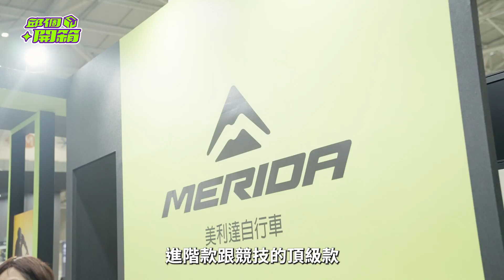你入坑自行車了嗎？2022台北國際自行車展覽會回顧👍【邱個開箱】ep.33 邱個 台北國際自行車展 TaipeiCycle@maxxistaiwan2785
2023 台北國際自行車展 與 台灣國際運動健身展
即將在3/22~25於台北南港展覽館 盛大開展
本片為去年 2022 秀展回顧
因去年首屆SBD台灣大力士活動策劃繁忙
本片剪接延誤 請觀眾與夥伴見諒
讓我們一起回顧去年秀展實況
也預祝今年秀展大會順利圓滿

2023 台北國際自行車展 與 台灣國際運動健身展
日期：3/22~25
地點：台北南港展覽館1館 2館
📍追蹤邱個IG: @chiougrr
歡迎成為SBD頻道會員乾爹，小額贊助，支持我們製作更多更棒的節目
👍也歡迎使用『超級感謝』抖內功能，單次贊助給我們一點鼓勵🔥